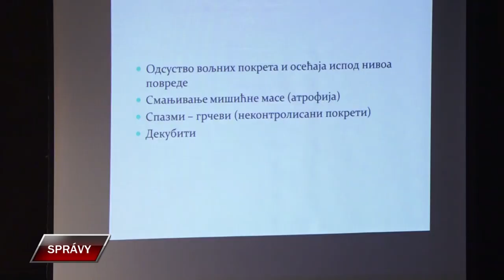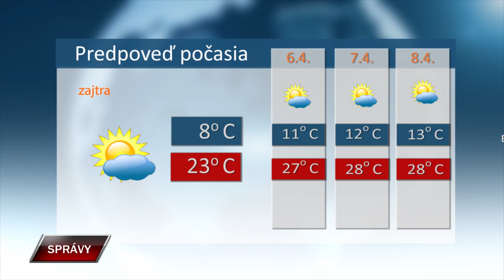Spravy 4 4 2024